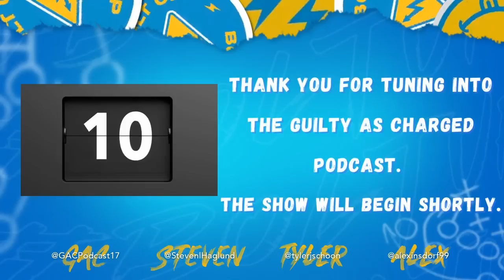That Franchise Guy Marcus Whitman Talks Chargers Draft Needs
In this interview, Steven is joined by long-time friend of the show Marcus Whitman aka That Franchise Guy to dive into this upcoming draft class. Marcus gives his thoughts on who might be fit for the Chargers and their needs next week.